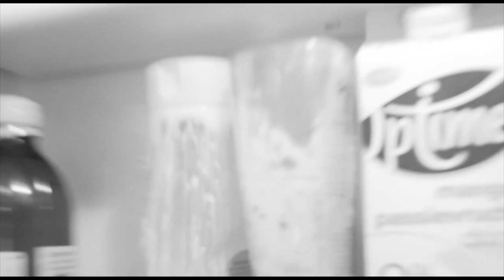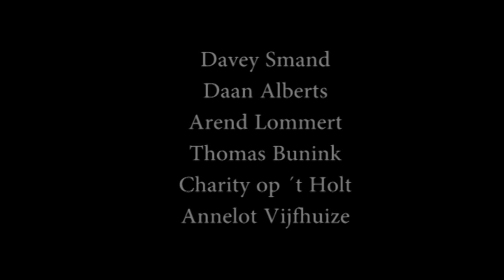Schaapskleren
Vijf vrienden wonen samen in een studentenhuis. Alles veranderd wanneer er een zesde bij komt.

Dit was een schoolproject voor tv & film productie.

Matthijs - Arend Lommert
Finn - Davey Smand
Thijs - Daan Alberts
Andrea - Annelot Vijfhuize
Anne - Charity op 't Holt
Daniel - Thomas Bunink